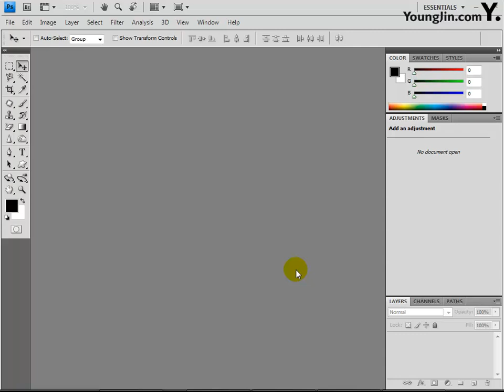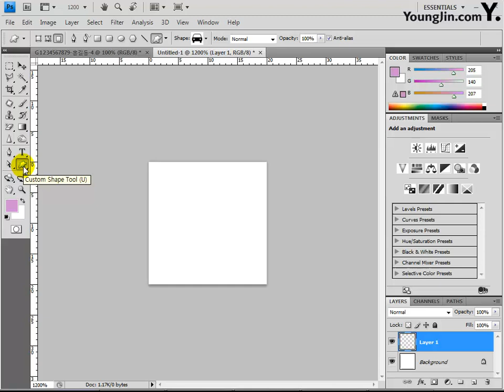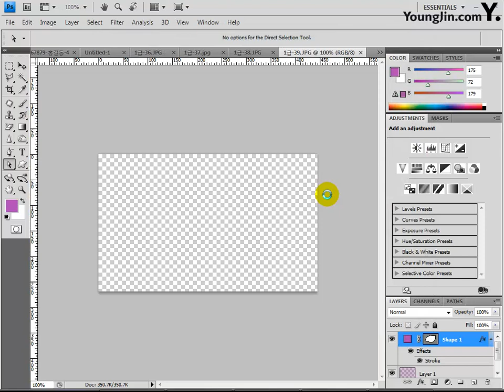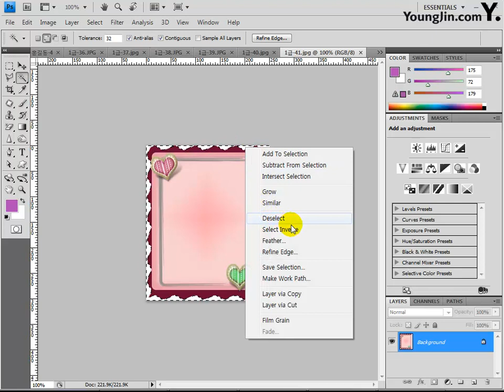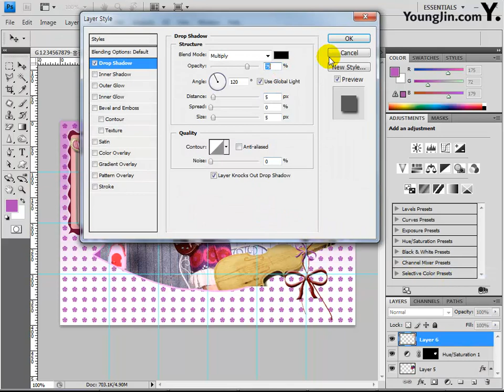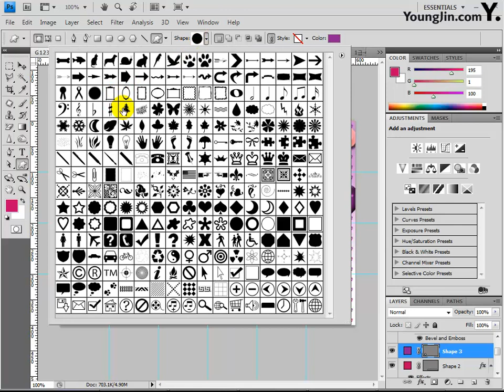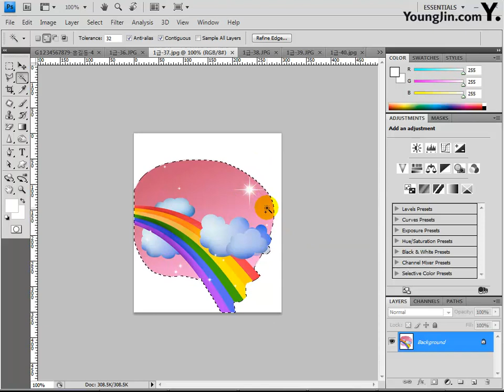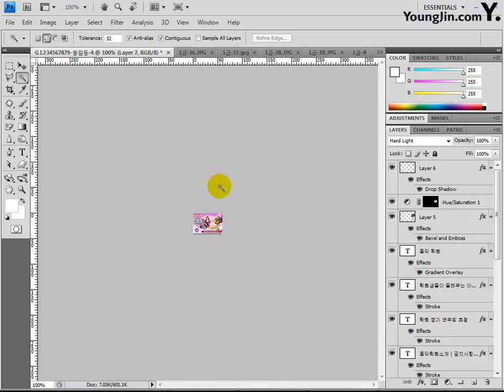[조교연 저] Part03 - 04 홈페이지 메뉴바 제작 2